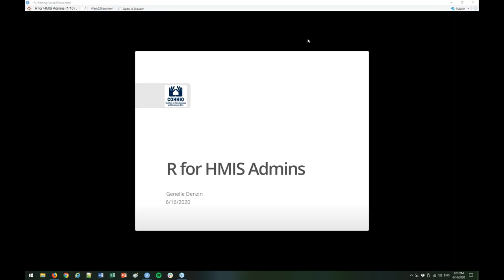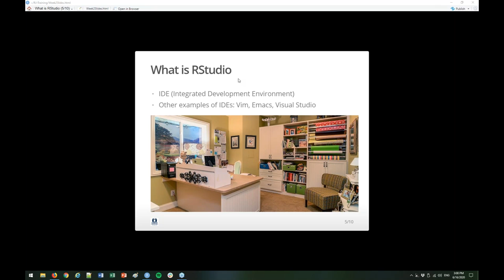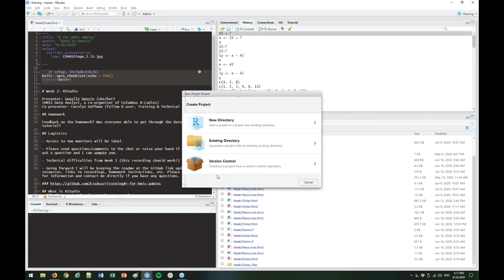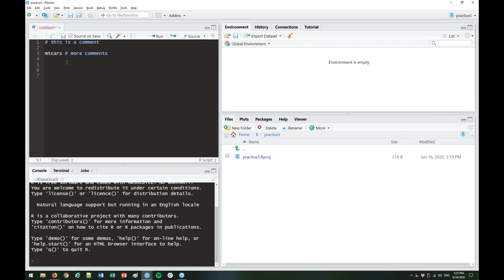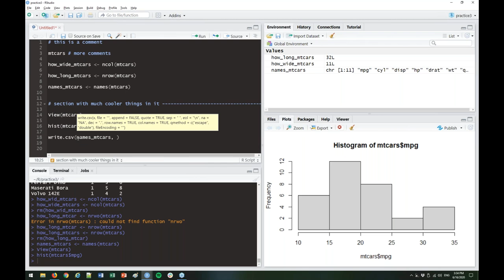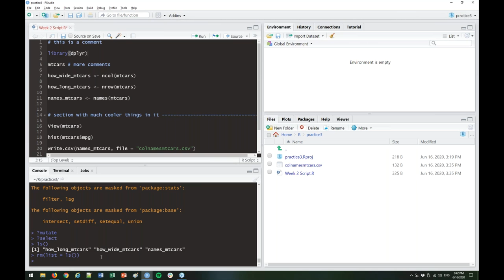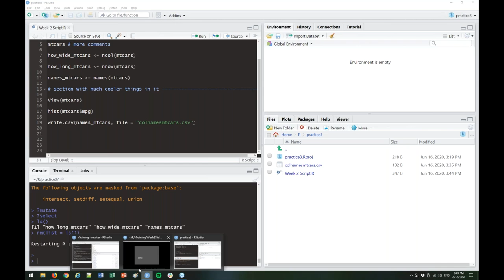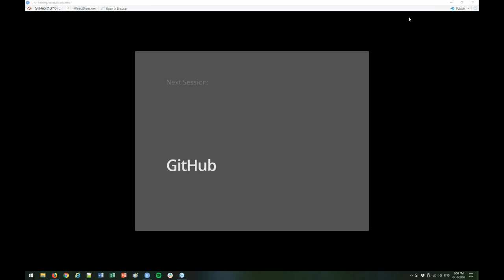R for HMIS Admins Week 2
If you're an HMIS Lead and are interested in exploring using R for reporting purposes, this series of videos can help you get started.